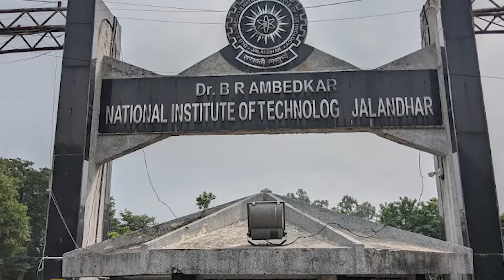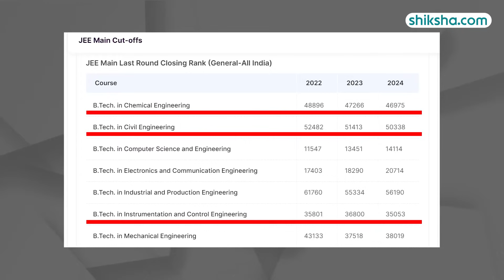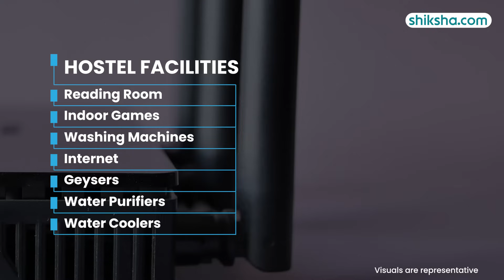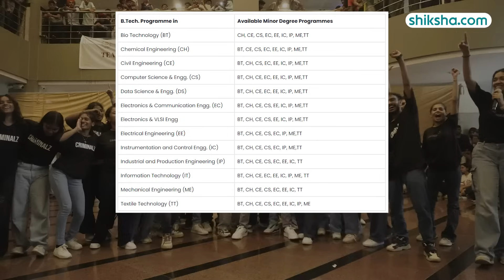NIT Jalandhar BTech Review | Fees, Admission, Placements, Cutoff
Thinking about joining NIT Jalandhar for BTech? In this review, we explore the curriculum, faculty, campus facilities, and placement opportunities. Find out what NIT Jalandhar has to offer and whether it aligns with your engineering career goals.

0:09 - Overall Rating
0:19 - Placements
1:12 - BTech Specialisations
1:36 - Fees
2:04 - Infrastructure
3:10 - Faculty
3:41 - Campus Life